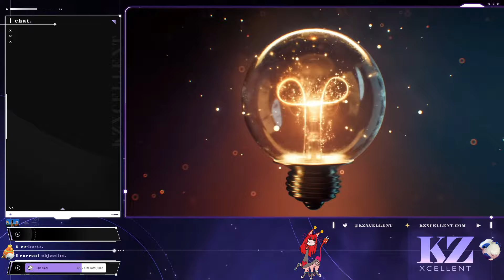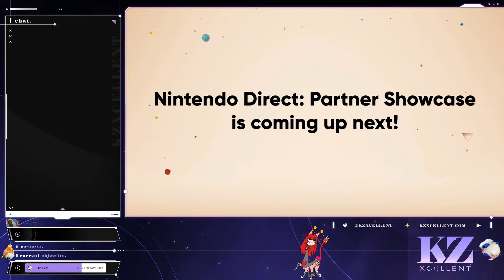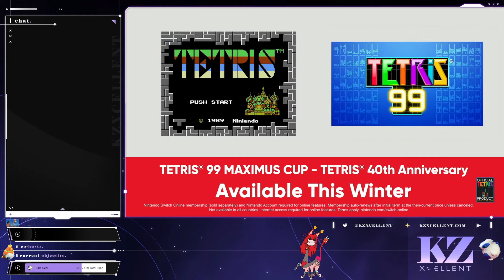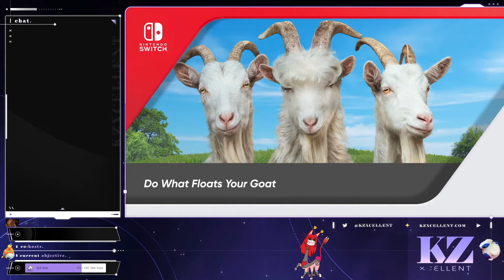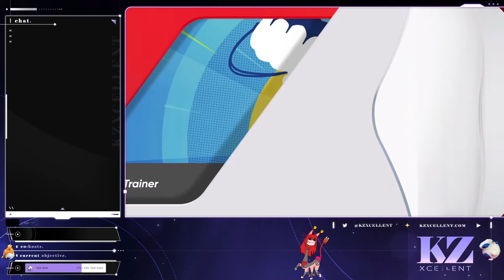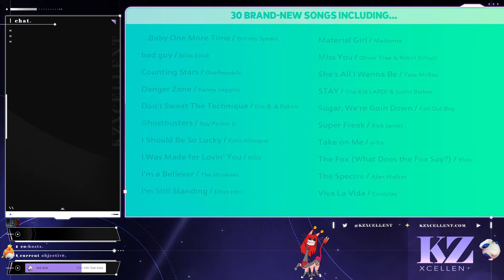Reactions to the Indie World + Nintendo Direct Partner Showcase | KZXcellent Livestream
Mild reactions to the Indie World and then some larger noises to some pretty exciting Nintendo Direct stuff!